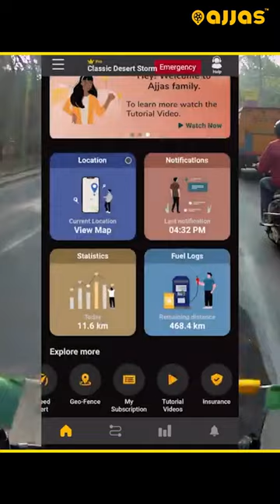Best GPS Tracker for Bike | Ajjas GPS Location Tracking & Demo in Royal Enfield Classic 500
In this we show you how to see your bike's live location and other useful features of Ajjas app.

Click To Order Ajjas GPS Tracker Today! -

1. Amazon

Ajjas GPS keeps more than 32,000 Indian families worry-free with its Made in India, patented vehicle GPS tracking device which comes with first-in-class features to keep you and your bike safe.

Ajjas GPS comes with the following features to keep the Rider and the Bike safe

1. Ajjas GPS Live Location Tracking

2. Ajjas GPS Accident Alert -
With its exclusive accident alert feature, Ajjas initiates an accident alert call to your selected emergency contacts as soon as it detects that the Bike has met with an accident.

3. Ajjas GPS Vehicle Anti-theft features -
1. Vehicle Tamper Alert - Alerts you when it senses vibration in your vehicle.
2. Vehicle  Ignition ON/OFF Alert - Alerts you every time your car or bike's engine is turned ON/OFF.
3. Geo-Fence Alert - Alerts you every time your vehicle enters or exit a zone created by you on the map.
4. Vehicle Live Location Tracking - Tracks your vehicle's live location automatically and shows it on the app.

4. Record and Share Rides
Ajjas lets you record and share your daily rides automatically with your family and friends. It keeps the data of your rides stored in your account in a 3D video form so that you can revisit and relive your memories.

5. Bike Fall Alert - Alerts you when it detects that your bike has fallen down.

6. Road Side Assistance*

7. Personal Accidental Insurance of Rs. 5 Lakhs*

Ajjas GPS Tracker Hardware Details -

1. 2 Years Warranty*
2. Waterproof device
3. Inbuilt Battery
4. Inbuilt Airtel Sim
5. Lightweight Design

Ajjas is an Internet Of Things based device with amazing fall alerts and theft detection features coupled with cutting edge GPS tracking and monitoring system, developed by leading technical brains of the country. It gets installed on your two-wheelers and comes with an Android app which can be used to interact with your device and vehicle, anytime. With Ajjas installed on your two-wheelers, you are always connected with your loved ones, even when you are riding solo!

Tags -